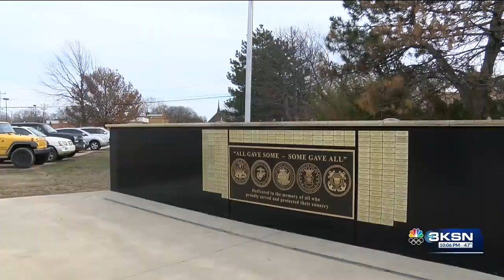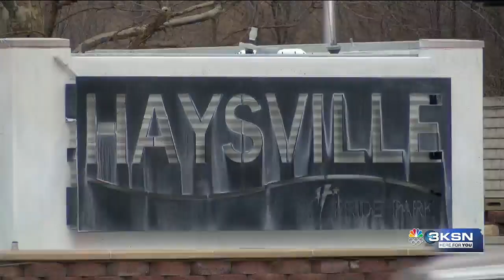What can we learn from the F-4 tornado that struck Haysville 25 years ago?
It is Severe Weather Preparedness Week in Kansas, and this year marks 25 years since the F-4 tornado hit the town of Haysville